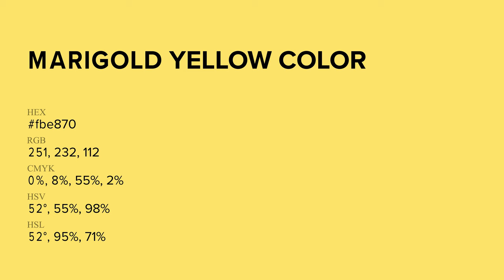Marigold Yellow color fbe870 hex Cool Green color fbe870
What color is Marigold Yellow ? fbe870 hex, Cool Green color fbe870

Hex fbe870 Color Code is also known as Marigold Yellow color

Hex fbe870 Color code in RGB color code model is created after adding 98.43% red color, 90.98% green color and 43.92% blue color.
Hex fbe870 Color code in CMYK color (process color) code model is generated after subtraction of 0% cyan, 08% magenta, 55% yellow, 02% black.